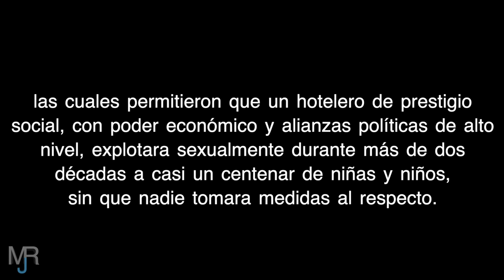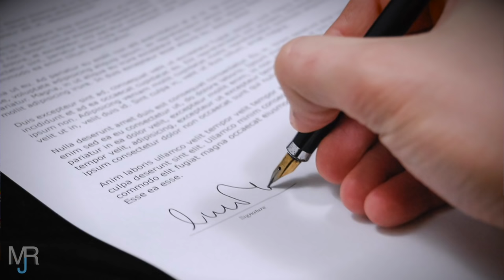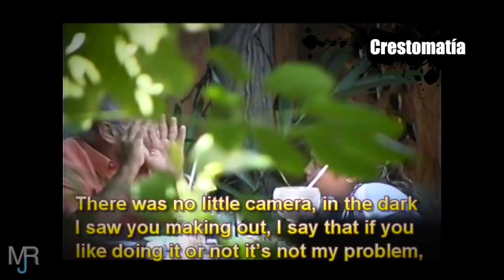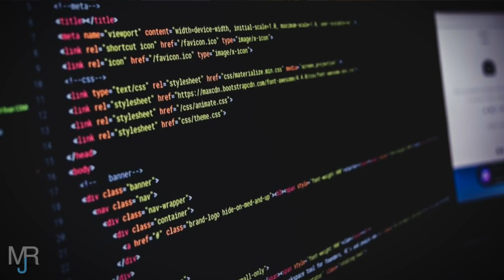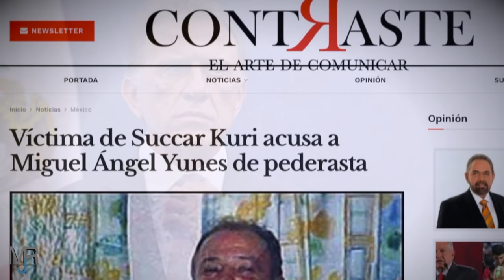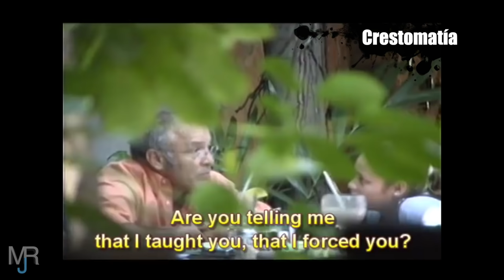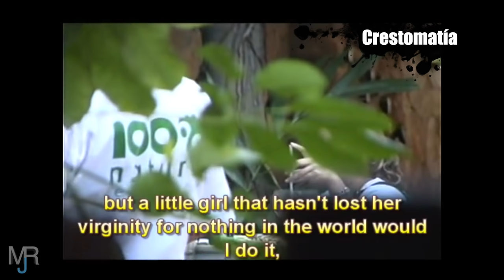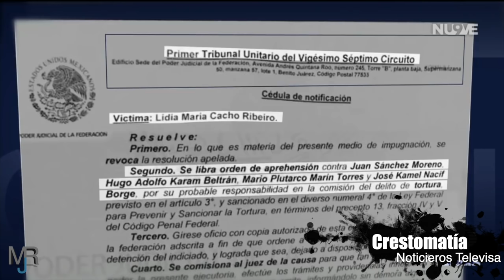EL CASO DE JEAN SUCCAR KURI Y LOS DEMONIOS DEL EDÉN - JORGE MR